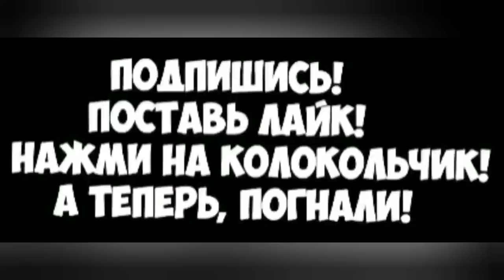Мама купи мне пони.